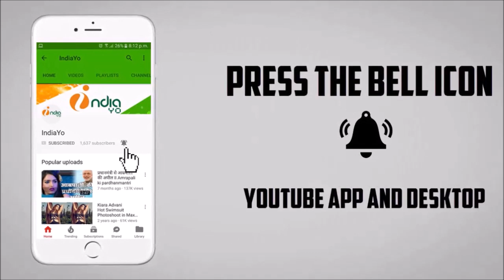Kashmir Hamara Hai Bhojpuri Film 2019 - Pawan Singh, Amrapali Dubey - Coming Soon